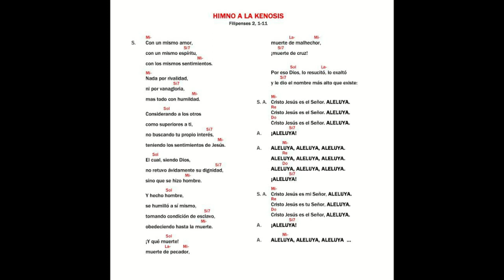HIMNO A LA KENOSIS - Kiko Arguello